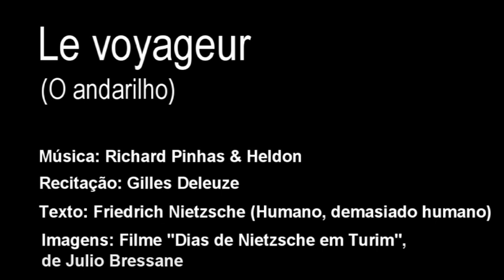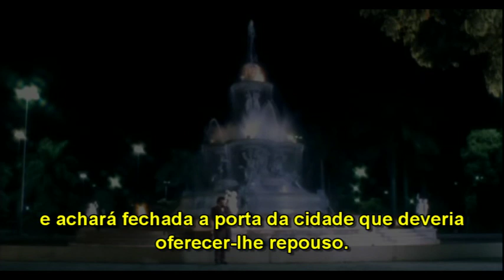Gilles Deleuze: "O Andarilho" (legendas em português)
Ao som de Richard Pinhas e da banda Heldon, o filósofo Gilles Deleuze recita "O Andarilho", aforismo nº. 638 de Friedrich Nietzsche em "Humano, Demasiado Humano".

O vídeo é uma montagem com cenas do filme "Dias de Nietzsche em Turim", do cineasta Júlio Bressane, e está legendado em português.